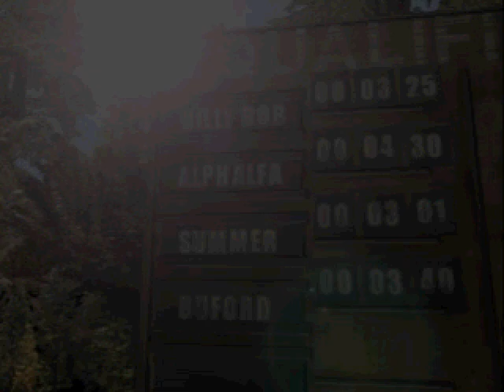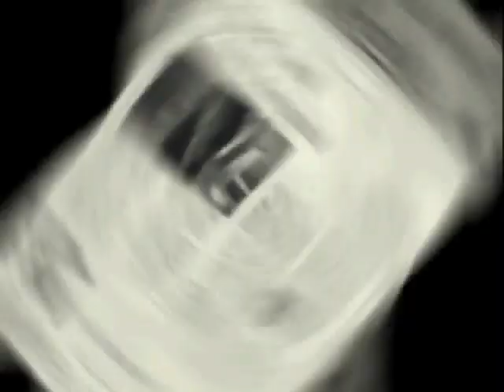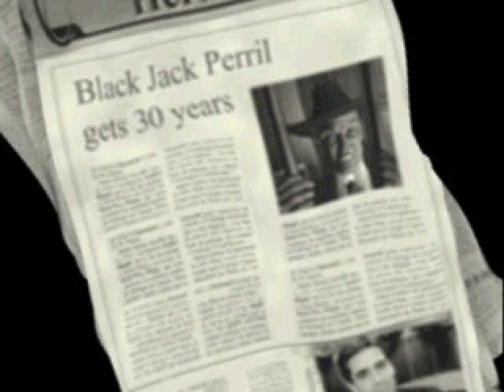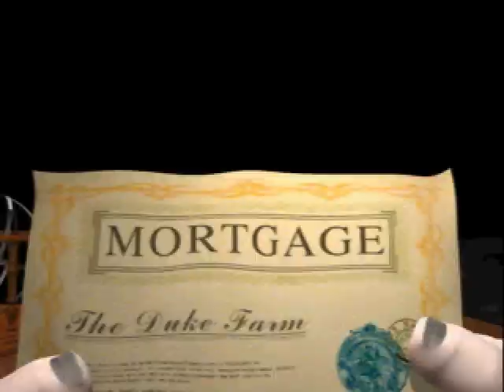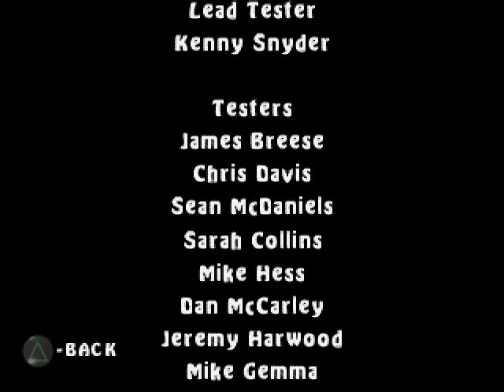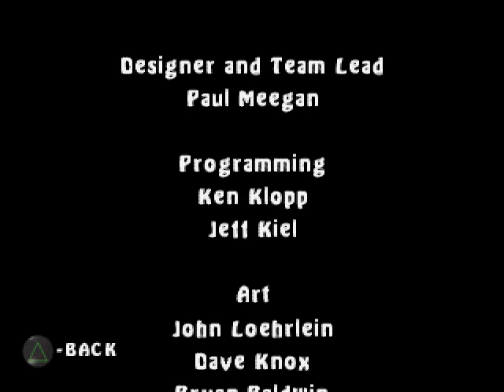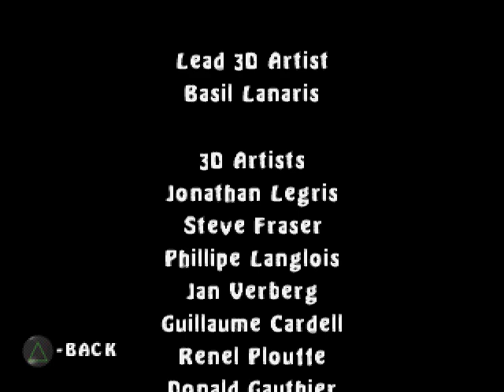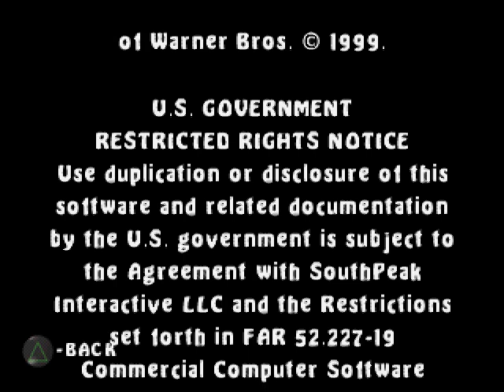PSX Longplay [443] The Dukes of Hazzard: Racing for Home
Dukes of Hazzard Racing for Home was developed by Sinister Games and published by Southpeak games for the PlayStation in 1999 and also appeared on the PC and Gameboy Color.

 I play the game on Hard, but just made the game annoyingly over difficult for myself causing me to replay some levels a few times. Just stick to normal difficulty for a more ..fun game. On hard the car is quite delicate and with the cpu cars completely out of control and ramming you, its a game mechanic that became annoying fast.

 The game can get a little repetitive as you are pretty much on the same tiny map split into 4 sections the whole game. 3 basic missions (race/pullover and timetrial) are constantly rotating until you beat the game.

 Some actors reprise there roles and supply the voices to the game. The race engine seems quite basic for 1999 on the ps1. The FMV is a good effort I thought although the faces are way off and look nothing like the original actors. -